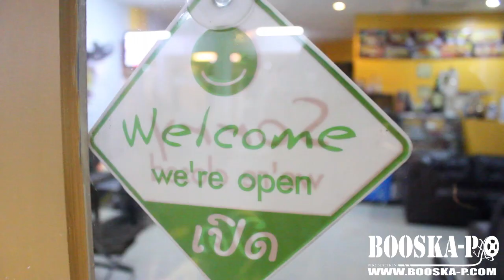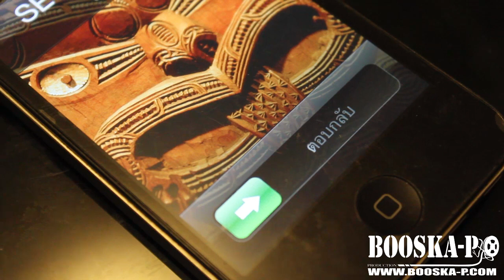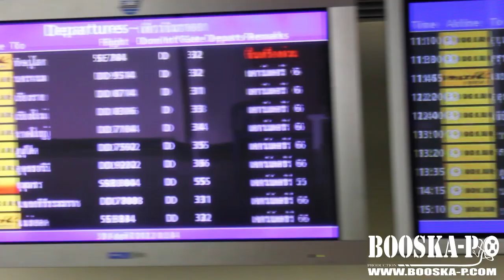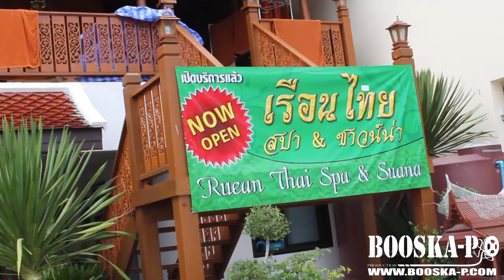Seth Gueko - Patong City Gang [Reportage en Thailande]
Découvrez Patong City Gang une vidéo filmée en Thaïlande en compagnie de Seth Gueko qui joue les guide touristique pour Booska-p, vidéo en intégralité